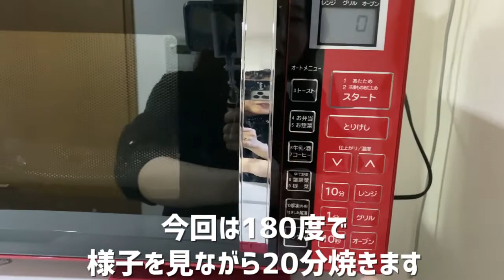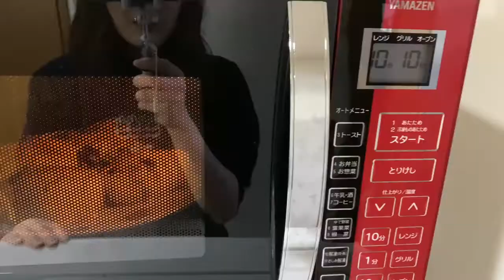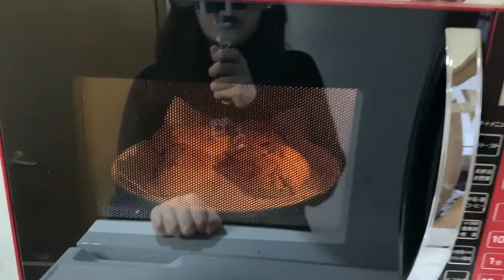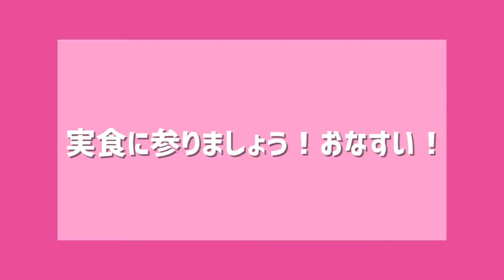【日常】ぼっちに慣れすぎたオンナがお菓子作って食べるだけ【お菓子作り】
こんばんは、えりなです。
深夜の投稿になりました、すんません。

今回はバレンタインデーに撮影したお菓子作り動画です。
以前コメントにて「料理動画を見たい」と言っていただいたのですが
お菓子作りも入りますでしょうか。
リクエスト本当にありがとうございます。めちゃくちゃ嬉しいです。

バレンタインデーの思い出は学生時代にタッパーに手作りお菓子を詰めて
みんなで広げて食べていたことですかね。
女子が多かったのでその時期は特にとても楽しかったです。
ああいうのって学生ならではだから是非学生のみなさんは楽しんでください。
あ、すみません。バレンタインから1週間過ぎてました。
来年に期待しましょう。